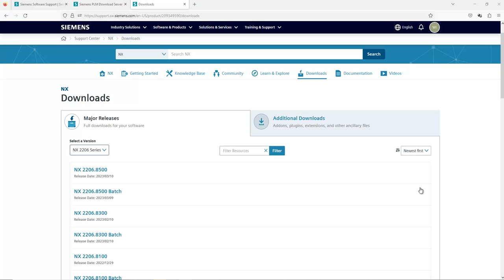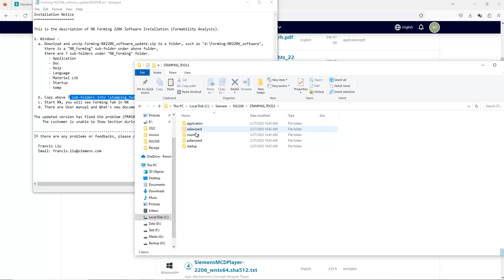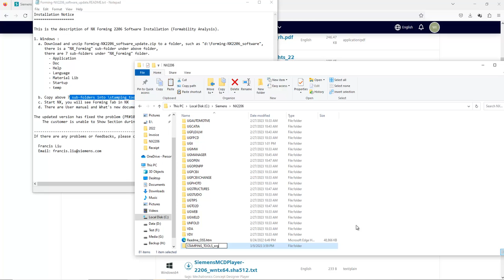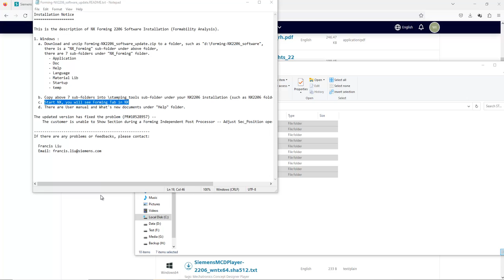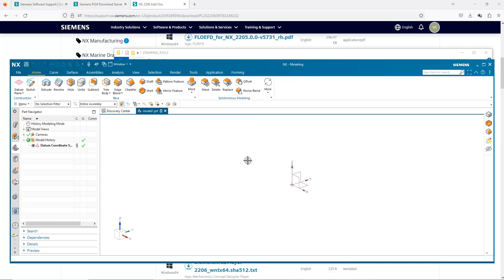How to install NX Forming Formability Analysis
NX 2206 for Stamping Simulation

0:00-0:40 Download Software Add-On from Siemens website.
1:40-2:15 Backup Stamping Folder
2:15-2:50 Copy above 7 sub-folders into \stamping_tools sub-folder under your NX2206 installation
4:00-4:57 Start NX, you will see Forming Tab in NX